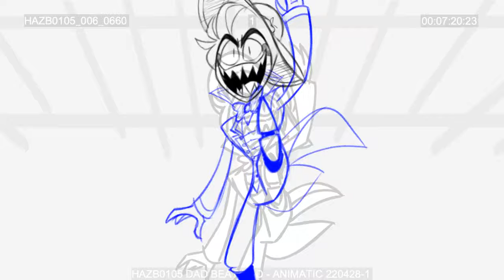New HAZBIN HOTEL LEAK Season 1 Episode 1 LEAKED ANIMATION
Hazbin Hotel Leak Vivziepop Leak